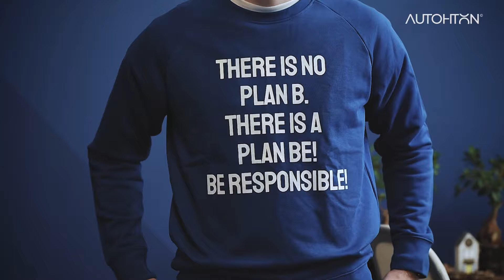Autohton Podcast #1 | Paul Badea (CEO, Badsi), leadership și succesiune în afacerile de familie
🎙️ Paul Badea este un tânăr antreprenor român, co-proprietar si CEO al BADSI, cel mai mare dealer al mărcii Nissan în România. Paul este pasionat de sustenabilitate, în special în domenii ca mobilitatea și educația.

Este implicat în proiecte precum ARMS - Asociația Română pentru Mobilitate Sustenabilă și HUBS - proiect de educație sustenabilă bazată pe practică, autenticitate și feedback. Este căsătorit și are 2 copii despre care spune că și-ar dori să îi vadă urmărindu-și pasiunea și nefiindu-le frică să facă greșeli.

🎙️ Elena Pâslaru crede în capacitatea oamenilor de a evolua şi de a-şi descoperi calea. Se implică în educație, în cultivarea comportamentelor sănătoase și cele de leadership. Are convingerea că viața are un sens şi că este ceva mai mult decât vedem cu ochiul liber.

Are experiență de peste 14 ani în comunicare și marketing în roluri de specialist și antreprenor în medii private, ONG sau pe diferite proiecte instituționale, lucrând cu o multitudine de oameni și tipologii comportamentale. În echipa Leaders este omul cu introspecția și susține cursuri pe subiectele leadership, viziune, comunicare şi orientare în carieră. Este trainer autorizat CNFPA, consilier vocațional autorizat ANC și utilizator licenţiat al instrumentului psihometric Jackson Vocational Interest Survey (JVIS), absolvent al masterului de Psihodiagnoză, Psihoterapie Experiențială și dezvoltare personală (PEU) din cadrul Universității București.
Autohton Podcast este spațiul de conversații creat de Fundația Leaders prin care ne dorim să punem reflectorul pe modele de leadership locale din domenii cât mai diverse, să explorăm mecanismele de gândire și viziune din spate și, poate cel mai important, să demistificăm ideea de leadership, să arătăm că atunci când ai motivația necesară poți inspira oameni și schimba contextele din jurul tău, indiferent de background-ul și oportunitățile pe care le-ai avut.